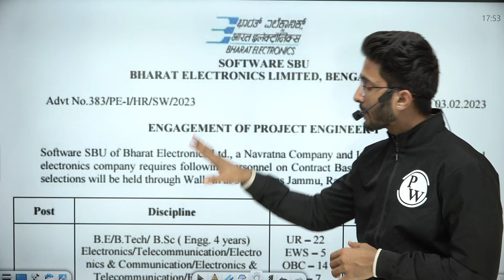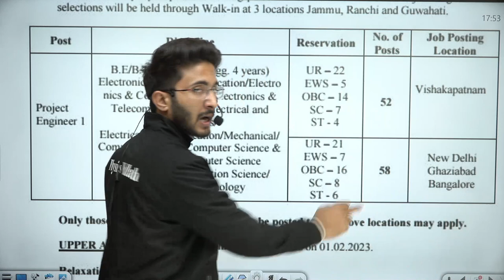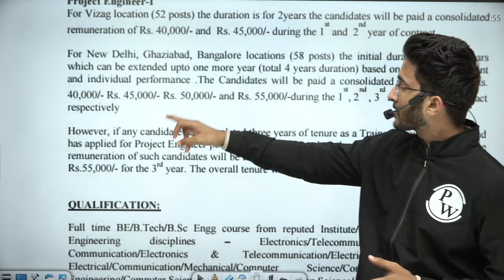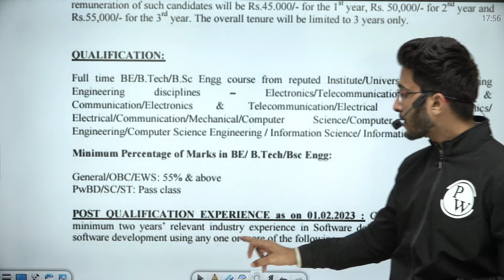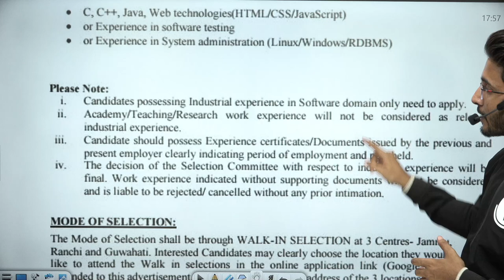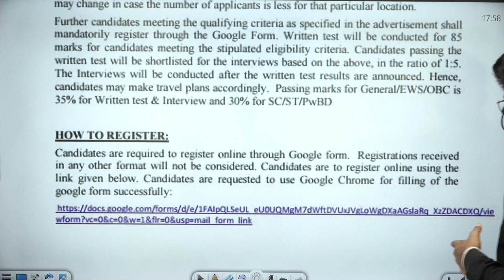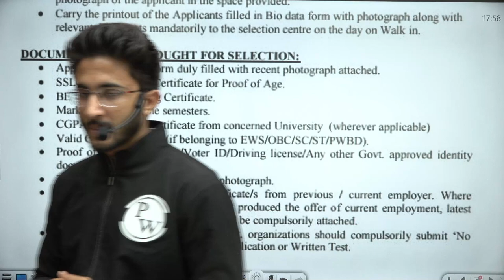Bharat Electronics Limited, Bengaluru | Details notification | Without GATE